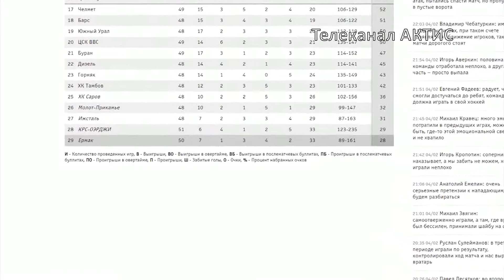«Ермак» обыграл казанский «Барс»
Еще одну победу принесла оранжевая дружина своим болельщикам